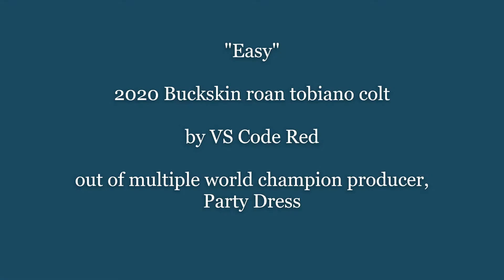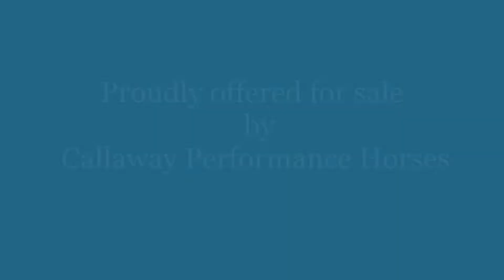"Easy" buckskin colt by VS Code Red and out of multiple world champion producer, Party Dress.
"Easy" A buckskin roan colt by VS Code Red and out of multiple world champion producer, Party Dress.